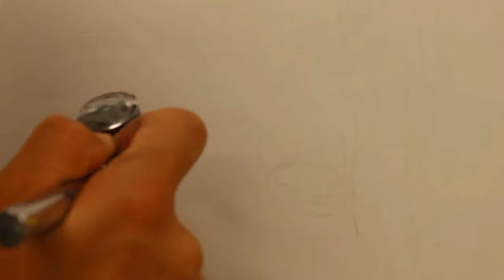Drawing of Fan Bingbing/Most amazing art drawing/3D drawing/How to draw